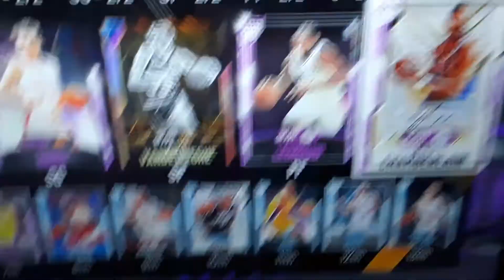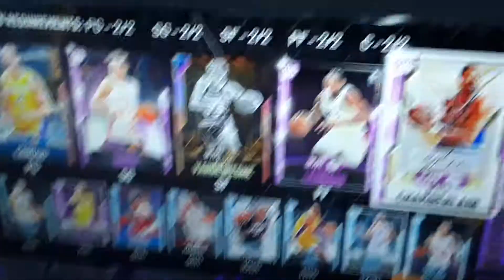DEBUTING galaxy opal kiki vendeweghe🌌 and pink diamond Steve nash🏵😲🏀